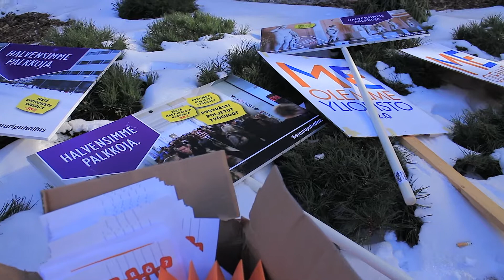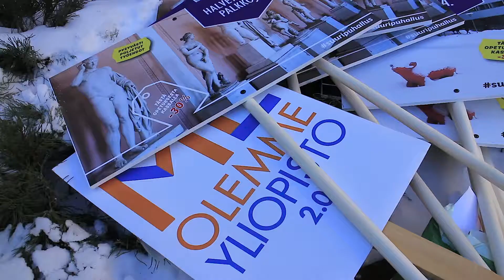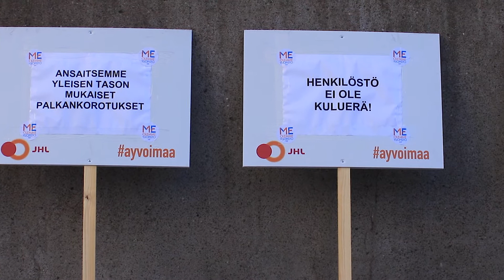Striking at -20c University of Helsinki 28.2.2018